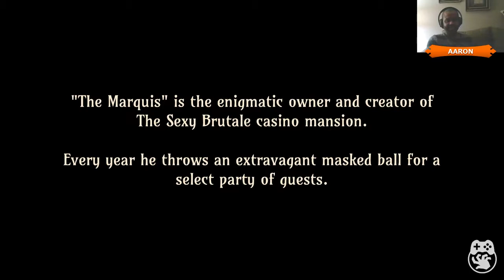Game Curious Plus The Sexy Brutale - Ep1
It's a party and you're all invited! Aaron might have not received an invitation by mail, but he's got front row seats to repeatedly die for!

More from Horrible Night
* [Website] - Editorials, Podcast, and Reviews
* [Follow on Twitter] - @HorribleNight
* [Follow Aaron] - @BGRadio